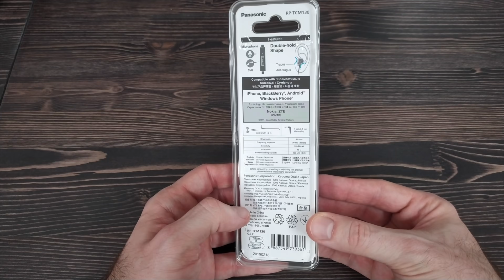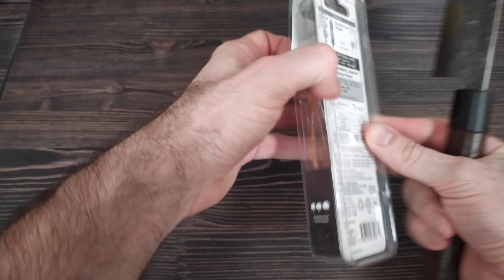Panasonic RP-TCM130 - не только басс. 1 место О_о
Рейтинг всех наушников - тут вся свежая инфа

Цена от 600 до 1000 в зависимости от цвета, у меня оранжево-горчичные, которые называются жёлтыми. Цвета вообще на любителя. А вот этот я даже не знаю как назвать. Тёмно-красный?

На коробке пишут про Extra Bass, про обилие баса в Panasonic мы и так знаем, нам бы ещё мелодию услышать. А если повезёт, то и голос.

Провода лапша. Народ кстати считает, что обычные двойные провода ненадёжны, а лапша долговечнее. Не знаю, я вообще ни одна наушники не порвал. Коннектор компактный приятный. Форма наушника эргономичная, интересно – будет ли удобно. Есть микрофон и кнопочка.

Шумоизоляция приятная, мощная. Большой запас громкости. Басс очень жирный, будем сравнивать с T290. На сайте Панасоник объясняет, что эти наушники держатся за козелок и антикозелок. Вот вам новые нематерные слова.

Уже из коробки басят хорошо, но и голос играют чисто и высокие есть. Вероятно они покруче 118-х. И интереснее Philips 6105, которые прогреваю одновременно.

В первые дни слушать больше часа как-то скучновато, не дарят радость, хочется снять. Звук недостаточно открытый, слышно вроде нормально, но кайфа нет. А через несколько дней понимаешь что всё ок в отличие от 118 и 125. Прогреваются!

Вполне сбалансированный, объёмный звук, видимо он улучшился. В высоких есть детали и они даже играют по сторонам.

Шумоизоляция в порядке. Прибывающий поезд метро не раздражает. Слушать вполне можно. Звук приемлемый. На малом числе треков бас шелестит. Это еле слышно и можно не заметить или это может быть особенностью трека. Или особенность работы наушников в первые дни.

Провод не шумит об одежду, даже если бьётся о неё. Удовольствие от музыки есть. Наушники абсолютно рабочие в отличие от провальных Панасоник 115 из прошлого видео.

Коннектор пачкается если на него просто посмотреть.

В поп-музыке чувствуется переизбыток баса или это я старею? Голос живой - а это очень важно и первостепенно.

Вывод: Это Панасоники, в которых есть не только бас, но и голос и высокие. Они интереснее чем JBL T290, при этом дешевле в 3 раза. И они совершенно точно делят первое место моего рейтинга с Sony EX155. Какие из этих двух моделей вам выбрать - подробно в отдельном видео.